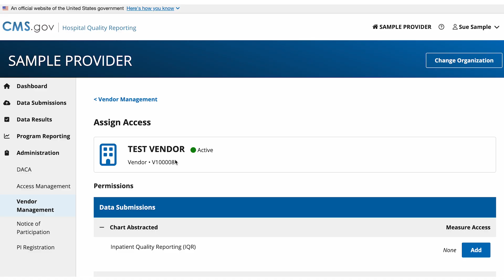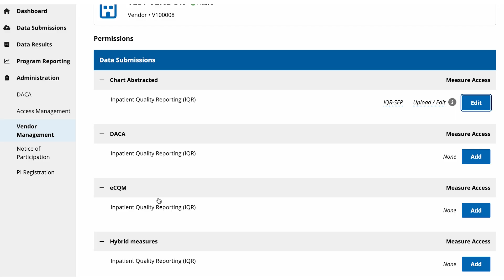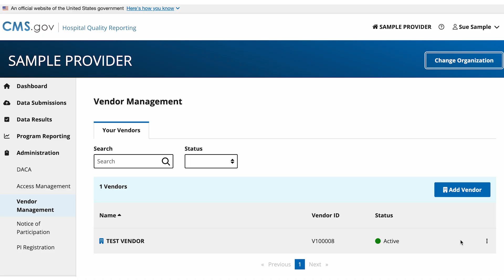How to Add Vendor Access and Permissions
Quick tutorial on how to add access and permissions to vendors